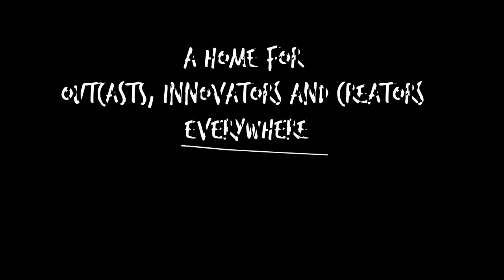Steve Void & DMNDS - Mr. Saxobeat [Dance Fruits Release]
🎶 This track is a dance rework of 'Mr. Saxobeat' by Alexandra Stan
🎤 Lyrics:

Mr. Saxobeat

You make me dance
Bring me up
Bring me down
Play it sweet
Make me move like a freak

Mr. Saxobeat
Makes me dance
Brings me up
Brings me down
Plays it sweet
Makes me move like a freak
Mr. Saxo, Mr. Saxo, Mr. Saxobeat

Hey, sexy boy
My dirty boy
Can't you see
That you belong

O o o o yeah, hmm yeah, hmm yeah, hmm yeah
O o yeah, hmm yeah, hmm yeah (Mr. Saxobeat)
O o yeah, hmm yeah, hmm yeah, hmm yeah

Mr. Saxo-

Bring me up
Bring me down
Play it sweet

Mr. Saxobeat
Makes me dance
Brings me up
Brings me down
Plays it sweet
Mr. Saxo, Mr. Saxo, Mr. Saxo

O o o o (yeah) Hey, sexy boy, set me free
O o (yeah) Don't be so shy, play with me
Mr. Saxobeat

Hey, sexy boy
My dirty boy
Can't you see
That you belong

Hey, sexy boy
My dirty boy
Can't you see
You are the one I need

Bring me up
O o o o yeah, hmm yeah, hmm yeah

Bring me up
Bring me down
Play it sweet
Make me move like a freak, yeah
M - m - m-  Mr. Saxobeat

🍉 Will you Unlock all the Melons of the Fruits Universe?
🍉 Obtain limited available Legendary Melons with unique powers!
🍉 Complete daily missions and collect coins!

Mr. Saxobeat · Dance Fruits Music · Steve Void  · DMNDS

Mr. Saxobeat

Released on: 23rd of July, 2021